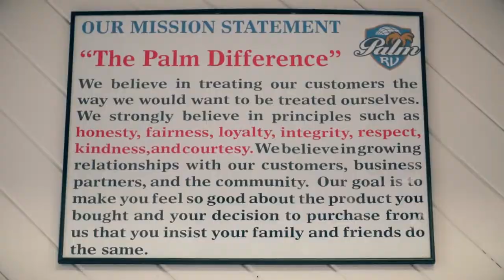Palm RV Memorial Day Sale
Palm RV Memorial Day Sale 2015! Open Sunday!